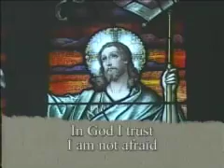Daily Mass 1/3 Thursday 21 January 2010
Fr. Donovan celebrates the entire Daily Mass in 3 parts, from the NCBC, the English-speaking Catholic Bishops of Canada, & St. Basil's Church in Toronto.